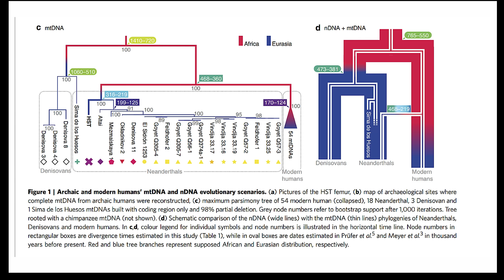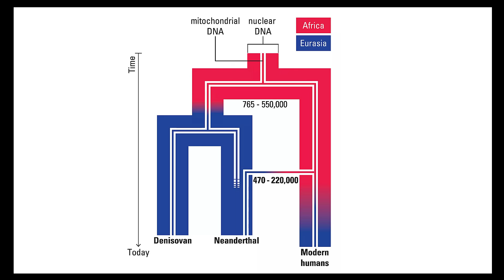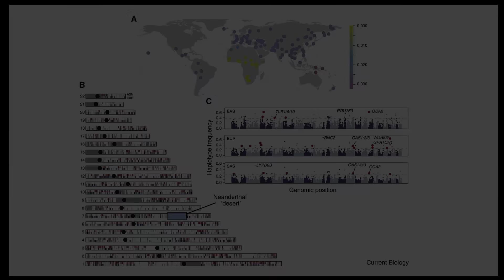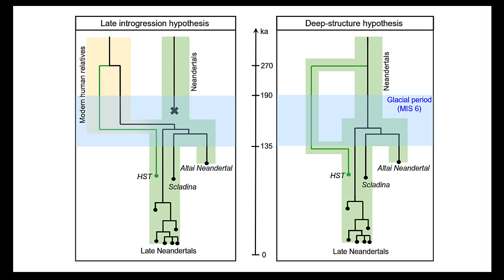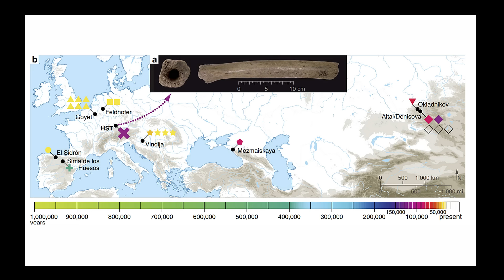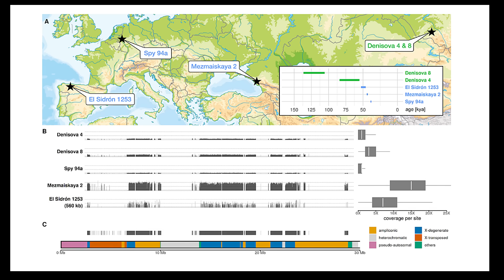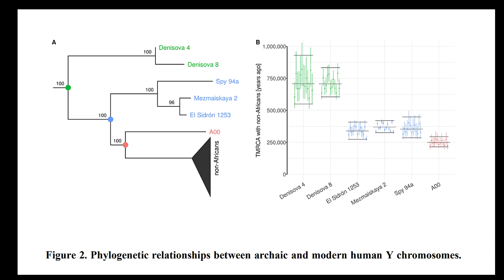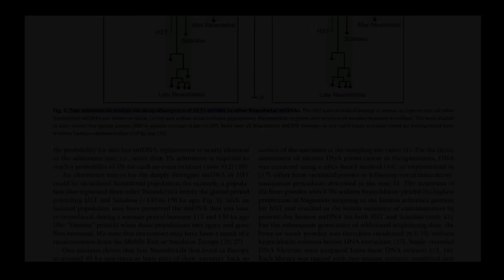Top GENETICS EXPERT Says We Got Human Evolution All Wrong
Geneticist David Reich suggests that our traditional story of human evolution is not a tapestry, but an erratic patchwork. He uses visuals such as ancient landscapes, scientific charts, and research papers to show how new genetic discoveries are changing what we know about where we come from. This challenges the traditional story of human evolution, suggesting that our origins are much more complicated than we think, so much so that we have an incomplete family tree.

Deeply divergent archaic mitochondrial genome provides lower time boundary for African gene flow into Neanderthals

Nuclear DNA from two early Neandertals reveals 80,000 years of genetic continuity in Europe